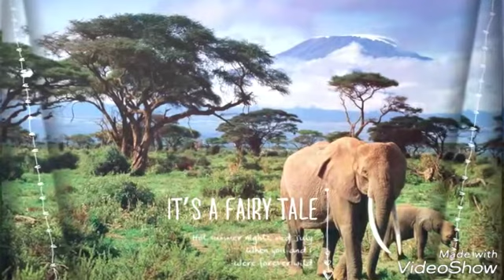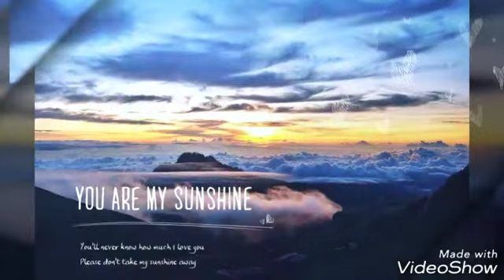킬리만 자로영상..